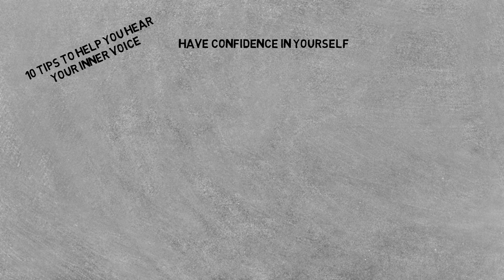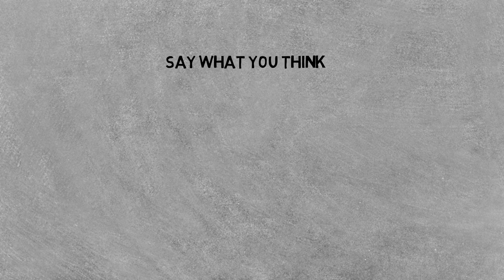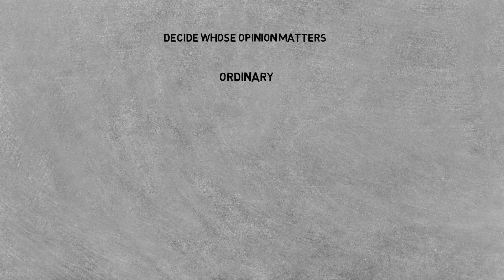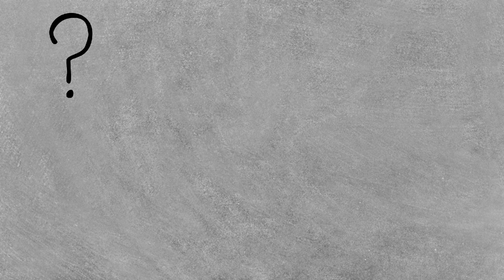How To Stop Caring What People Think?!